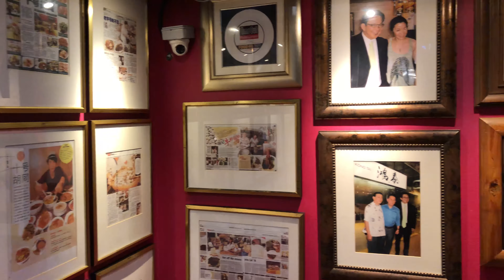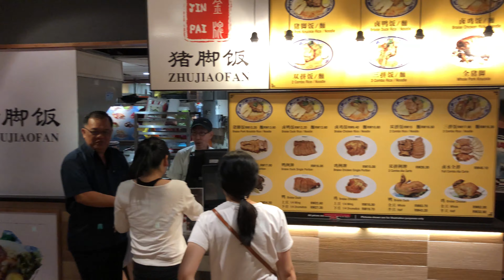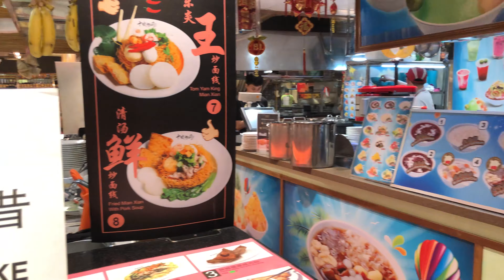Lot 10 Hutong Food Court in Kuala Lumpur, Malaysia